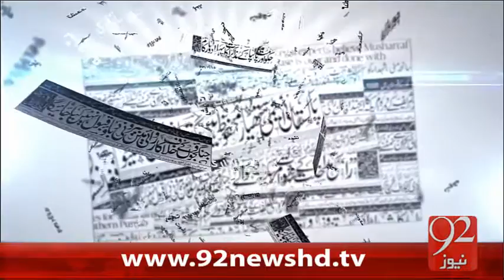Bakhaber Subh - 04-02-16 - 92News HD